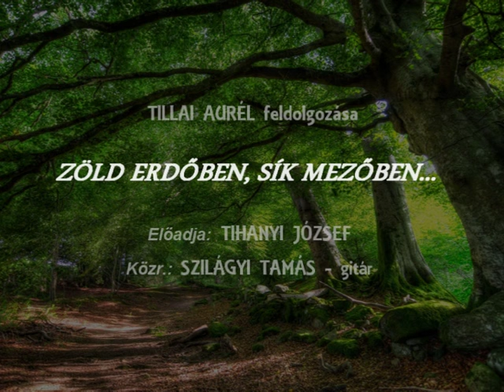Tihanyi József: Zöld erdőben, sík mezőben... (Virágének)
Tillai Aurél feldolgozása
Előadja: Tihanyi József,  Közreműködik: Szilágyi Tamás - gitár